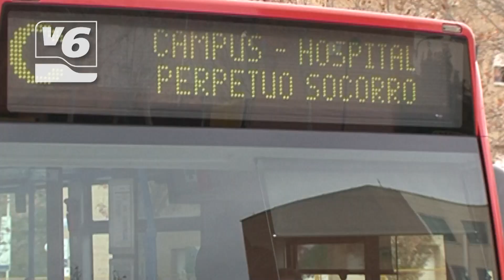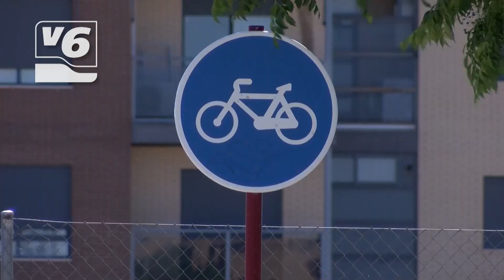Servicio especial de autobuses en Feria para dejar el coche en casa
Y en la capital esta semana se haba de Feria… Habrá servicio especial de autobuses no solo en la capital, también en las pedanías. El precio del autobús urbano se mantiene a 1 euro y la frecuencia estimada será de unos 15 minutos. Paradas de taxi, 44 plazas para personas con movilidad reducida y aparca bicis, opciones de movilidad para que nadie se pierda la festividad. Los residentes en la zona de la Feria ya pueden solicitar el permiso para acceder a sus garajes.